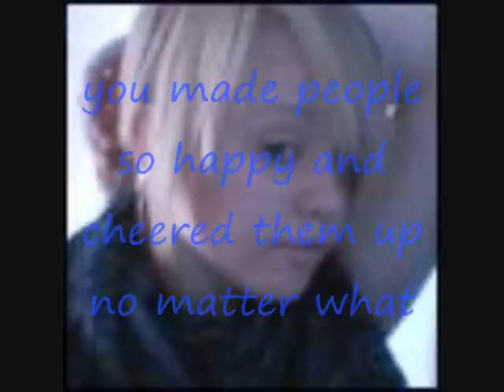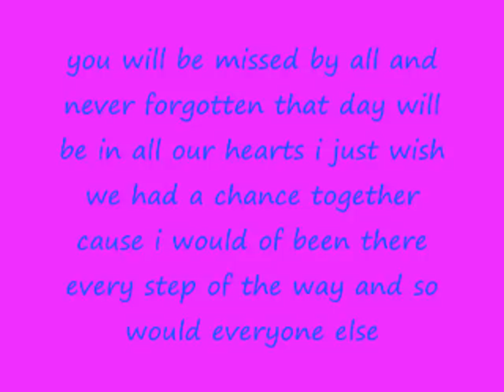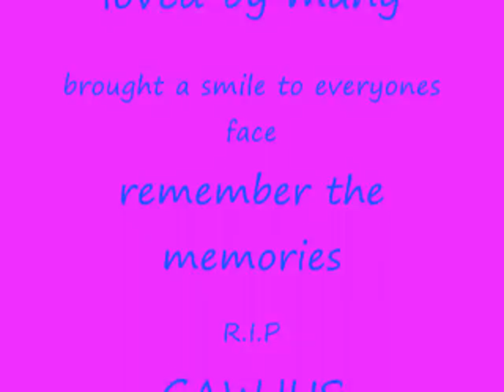R.I.P jordan elizibeth bell x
jordan elizibeth bell R.I.P baby never forget